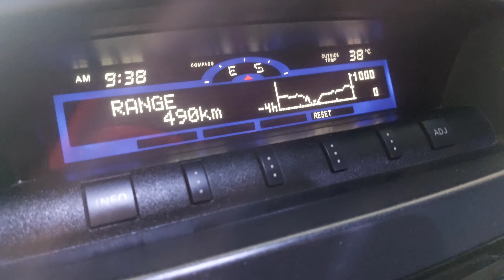UAE Road Trip: Dubai to Masafi to Fujairah to Snoopy Island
Long Weekend Perfect Plan to have a UAE Road Trip from Dubai to Fujerah and Khorfakkan